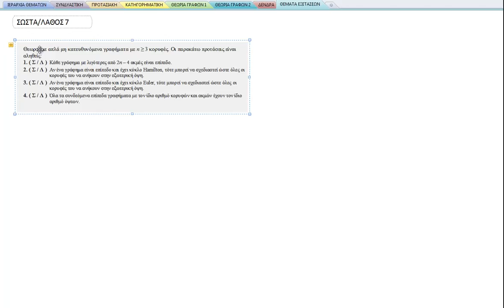ΠΛΗ20 Β'ΕΞΕΤΑΣΤΙΚΗ 2014-2015: ΣΩΣΤΑ/ΛΑΘΟΣ 7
Κύκλος Euler
Κύκλος Hamilton
Επίπεδο Γράφημα
Εξωτερική Όψη
Τύπος Euler